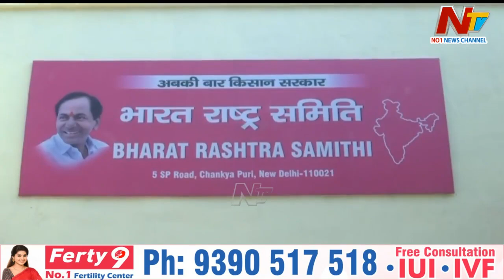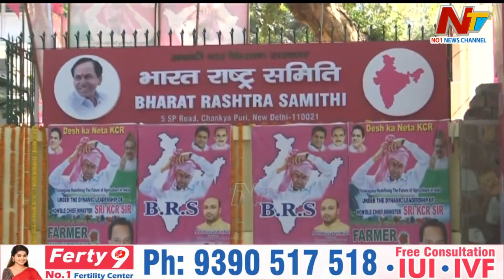ఏపీలో బీఆర్ఎస్ దారేంటి..? పొత్తులపై బీఆర్ఎస్ వైఖరేంటి..? l Story Board l NTV